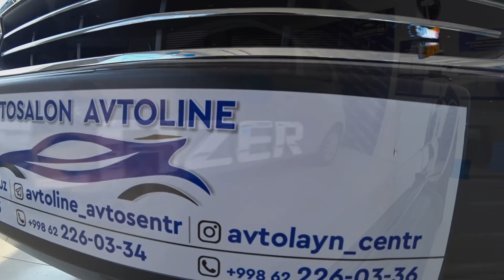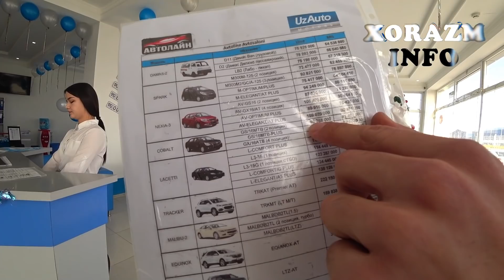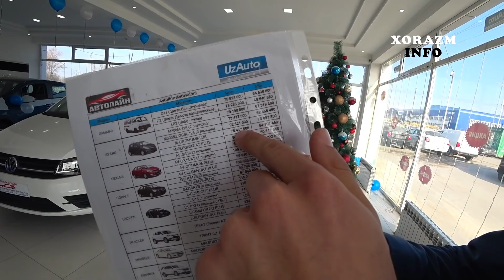Otush Xursand ! Yangi COBALT 2021 Narxi . Trade - In Avto Narxlari.